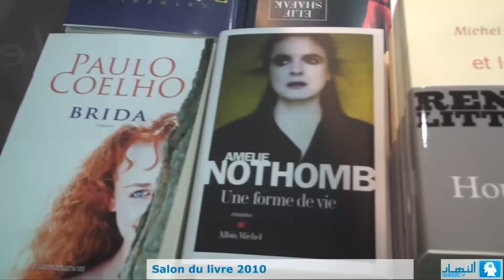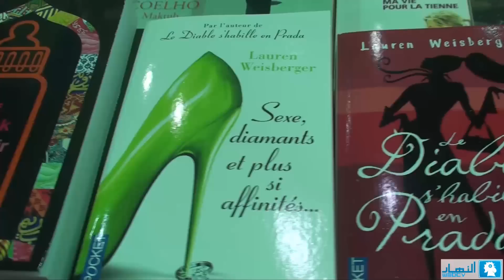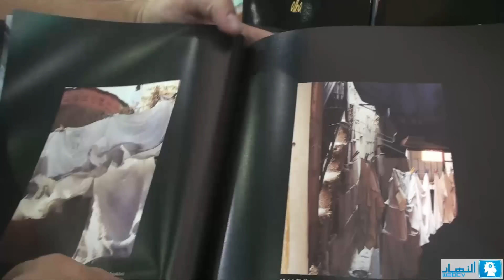Salon du Livre 2010 | معرض الكتاب 2010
A tour at the book exhibition at Biel - Beirut-  Lebanon